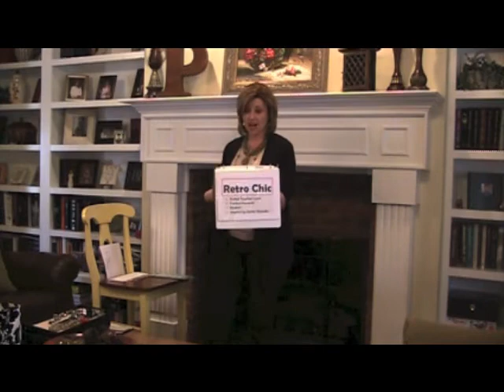Video of New Style Session Premier Designs Jewelry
New Style Session- Spring 2013 - Premier Designs Jewelry